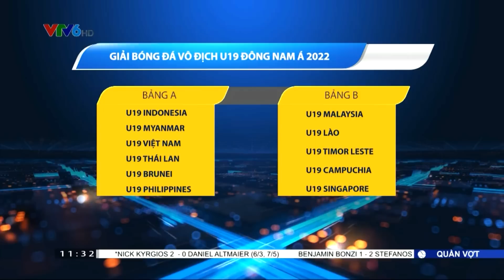U19 Việt Nam nằm ở bảng đấu khó | Bổ sung sức mạnh với "viện binh" từ ĐT U23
U19 Việt Nam hiện đang tích cực tập luyện chuẩn bị cho giải U19 Đông Nam Á sẽ diễn ra vào đầu tháng 7 tới tại Indonesia. Đội sẽ có 2 sự bổ sung chất lượng từ ĐT U23 Việt Nam.